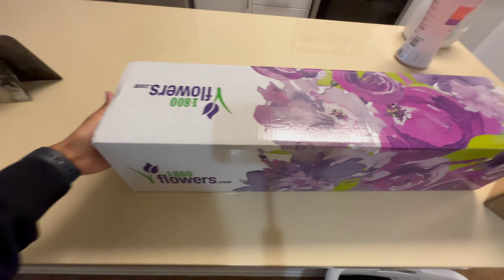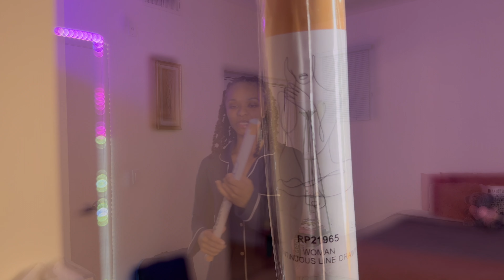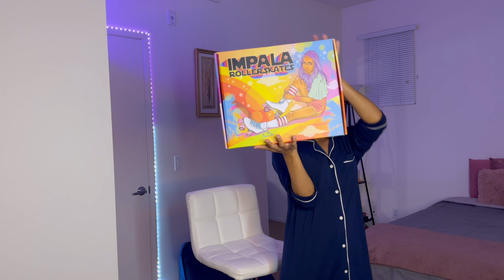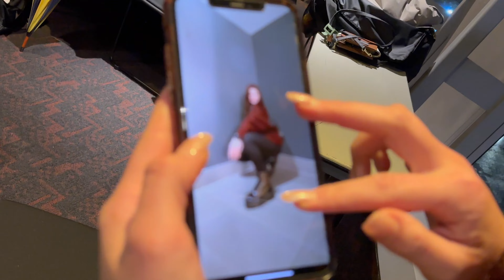weekly vlog: I got flowers!!!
'twas a fun and productive week to say the least. since I have a bit more time on my hands maaaaybe I'll do more weekly vlogs ♡♡♡